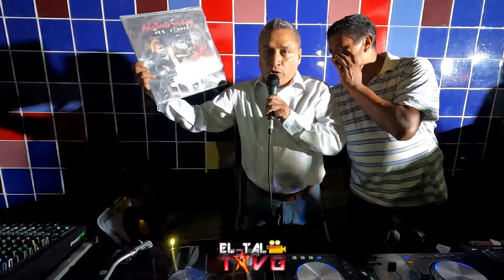"El Que Sabe, Sabe", "La Noche Más Linda del Mundo"/Sonido RETRO/Centro Nacional de las Artes CDMX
🎶Como parte de los festejos por los 30 años del Centro Nacional de las Artes👌el ultimo miércoles de cada mes (noche de museos) se presenta en el CENART el programa Música en las Venas👣consiste en invitar a los Sonideros de la CDMX a este emblemático recinto cultural😊este 24 de abril del 2024 le tocó el turno a Sonido RETRO, quien hizo bailar a todo el público reunido en la plaza principal del recinto